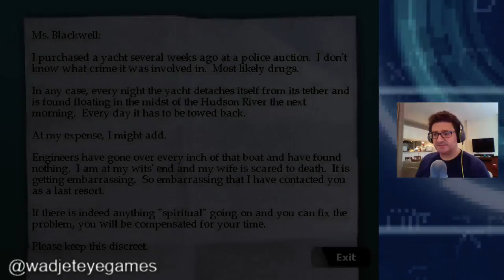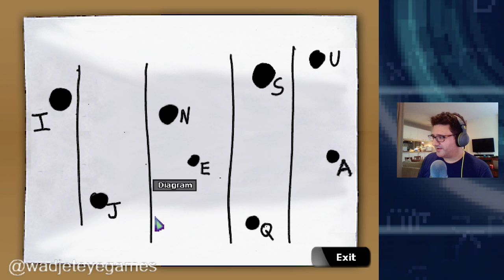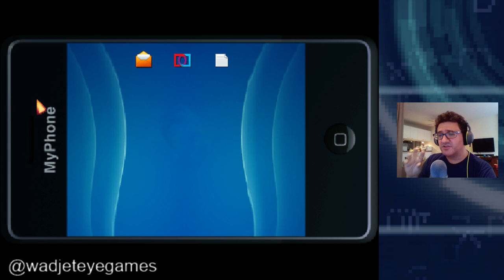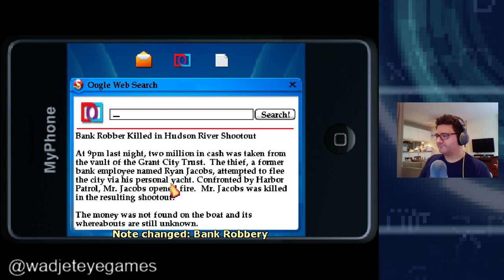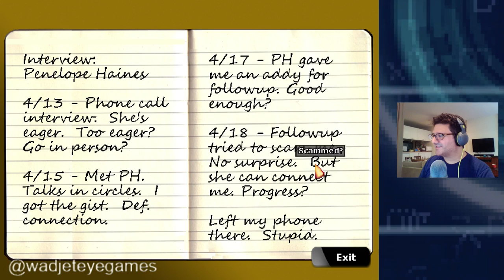Livestream playthrough: Blackwell Deception! (part 1)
Part one of our Blackwell Deception playthrough! We couldn't get through all of it in one sitting. Will finish the rest soonish.